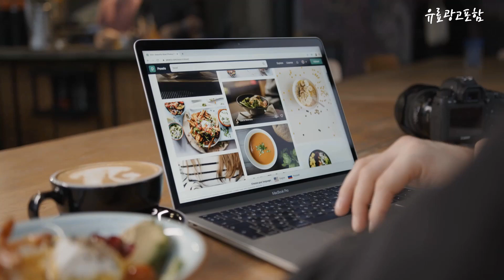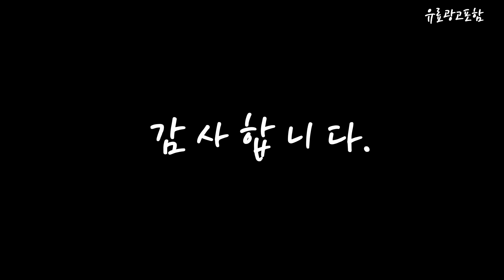데스크탑조립 Top10!! 요즘 인기있는 데스크탑조립 구매 가격 평점 후기 비교 총정리!!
❤️❤️❤️ 요즘 인기있는 데스크탑조립 구매 가격 평점 후기 비교 총정리해 보았어요!! ❤️❤️❤️

[00:06]
10위. 이그닉 리트 사무용 데스크탑 RT-SPP00001 (셀러론 G5905 [362,000원]

[00:11]
9위. 게이밍 조립 컴퓨터 데스크탑 27인치 32인치 세트 [629,000원]

[00:17]
8위. PC온스튜디오 게이밍 컴퓨터 조립PC 롤 피파 오버워치2 [448,000원]

[00:22]
7위. 서민컴퓨터 조립컴퓨터 조립PC 게이밍PC 게임용 컴퓨터 본체 [492,000원]

[00:28]
6위. 삼성 컴퓨터 본체 사무용 가정용 게임용 데스크탑 [364,000원]

[00:33]
5위. 지오피씨 4K 영상편집 컴퓨터 유튜브 동영상편집 영상편집용 [749,000원]

[00:39]
4위. 컴집 게이밍 조립식 컴퓨터 본체 배틀그라운드 디아블로4 [799,000원]

[00:45]
3위. 삼성 사무 가정용 슬림 데스크탑 컴퓨터 본체 [321,000원]

[00:51]
2위. 고사양 i7 갓성비 대용량 1TB SSD장착 디아블로4 [459,000원]

[00:56]
1위. 지티컴 GT59U61-ZH 가성비 사무용 데스크탑 조립PC (인텔 [397,000원]